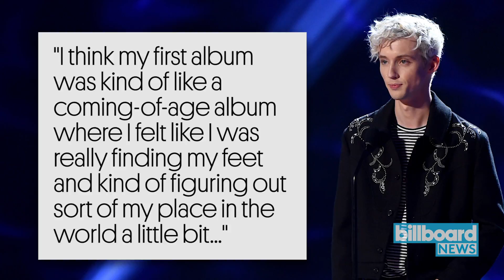Troye Sivan Releases Latest Album 'Bloom' | Billboard News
With the release of two well-received EPs, a top 10 album and, now, its followup, Troye Sivan’s career is in full bloom.